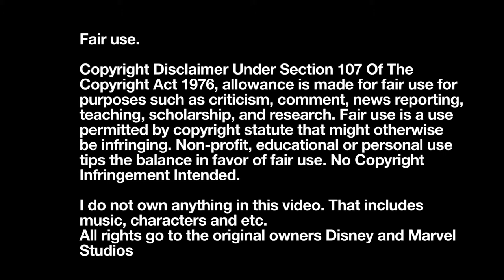“No!” | The Falcon and the Winter Soldier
(The Falcon and the Winter Soldier) (2021)
Season 1 Episode 3: Power Broker

After Zemo broke out of jail, Zemo tries to say something but Sam and Bucky say “No!”.